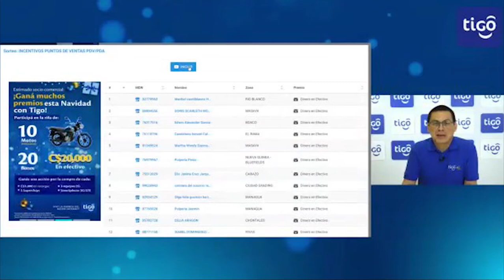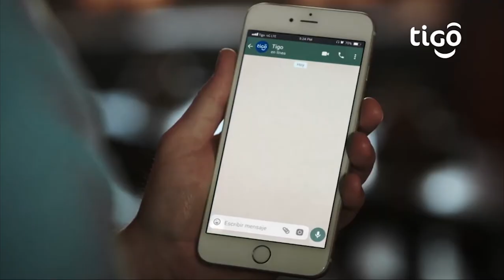Tigo Nicaragua realiza su segundo sorteo de motos y bonos en efectivo para puntos de venta